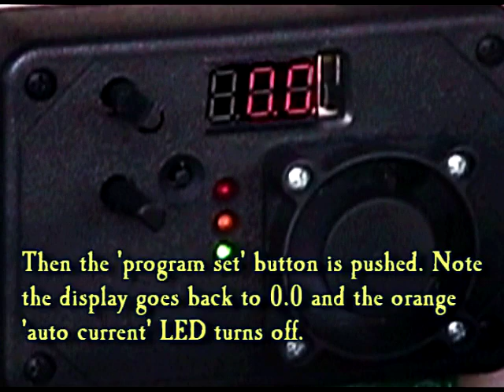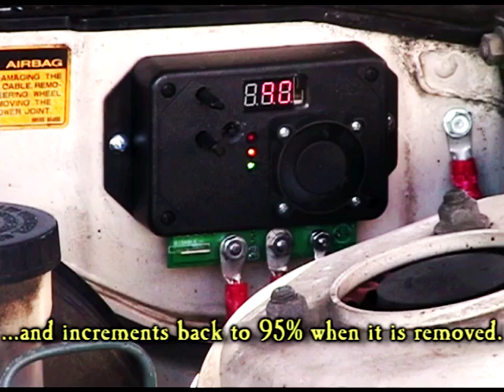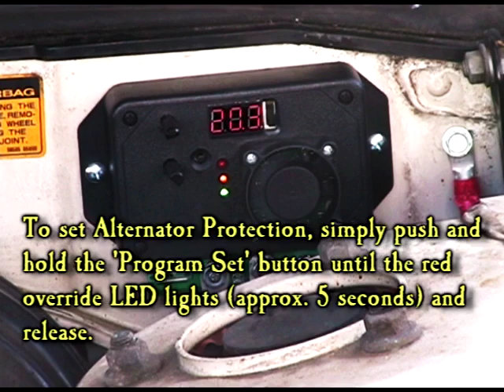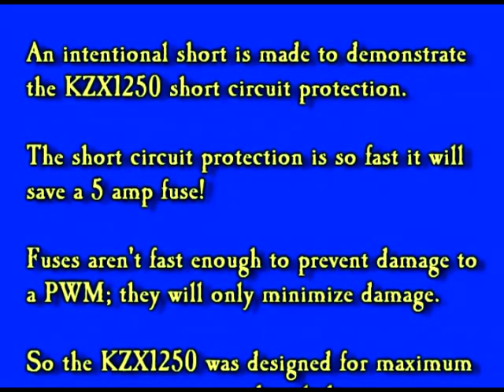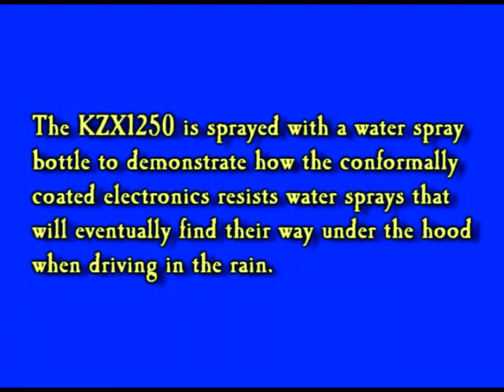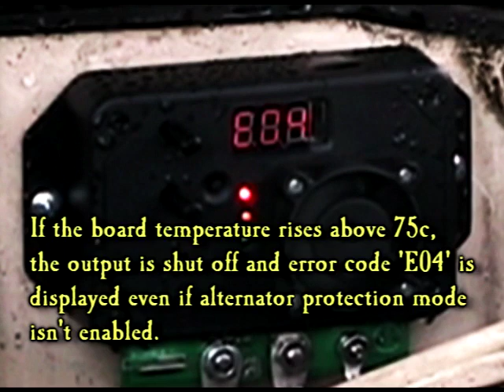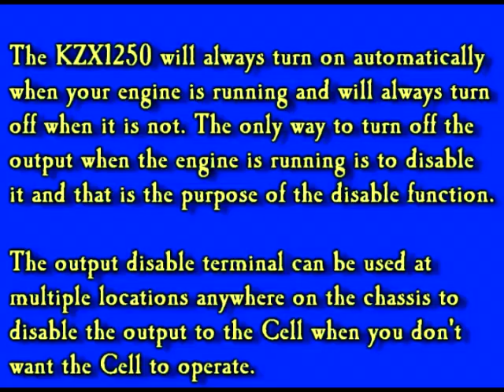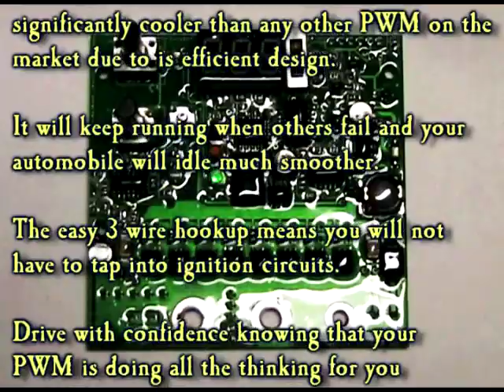KZX1250 Intelligent Automotive PWM for HHO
I am sorry i had to close the comments section due to a spiteful troll who kept created multiple screen names, voting down and attacking the product with dozens of posts because he had trouble with customs taxing him in his country of Portugal and demanded I pay for his penalties, which I refuse to do.

The KZX1250 is a brand new PWM, not to be confused with any other PWM; The KZX1250 has an on board computer with advanced features that make it virtually bulletproof and safe to use, no other PWM can match it.

Don't trust any PWM under your hood. With the KZX1250 you know you are safe and that your PWM is designed to handle tough situations that most other PWM's were never designed to.

Start out with a computer that digitally generates the pulses. Send the output through Schmidt triggers to get a sharp squarewave which is then fed to a high speed MOSFET driver and finally to 8 PowerPak MOSFET's through their own individual driving resistors. The efficient design means it runs super cool. How cool is that? The KZX1250 does not have a heatsink because it just doesn't get very hot; just a small 40mm fan. With 50 amps going through it at max frequency, the KZX1250 enclosure doesn't even get warm and the protruding circuit board gets luke warm, you can squeeze it between your two fingers without getting burned!

As you'll see in the video, the KZX1250 has short circuit protection. Automotive fuses can take up to 100 miliseconds after its rated current is reached before opening. That's a tenth of a second; which might seem fast to you, but to semiconductors, it is like a year! Fuses are activated by heat and the same heat that the fuse sees is the heat that the MOSFET's see as well. The KZX1250 opens the circuit in less than 1 millisecond so it's virtually impossible to damage it due to a short circuit! Why waste your money on fuses which cost $2 a pop? ...and why subject your MOSFET's to irreversable damage?

The KZX1250's thermal protection means you have protection against certain situations that could turn your car into an inferno. The fan on a PWM is there for a reason, to keep the MOSFET's from burning up; yet the fan being a mechanical device is the most vulnerable component on the board. What happens when the fan gets clogged with dust and dirt or if it just stops working altogether? Who will be there to turn off the MOSFETs? The KZX1250 has a temperature sensor that makes sure the temperature doesn't rise above 75c. If it does, it is quickly turned off and an error code is displayed.

Is you're going to HHO, you might as well do it right.

Be smart and be safe; get the KZX1250!

UPDATE: IMPORTANT INFORMATION!

Find out why DC/DC Converters are misrepresented and will not perform as many claim they will.

Find out why a throttle or RPM controlled PWM will not perform like many claim and how it will negatively affect your system instead.

For more information on the KZX1250 including how to purchase it, please go